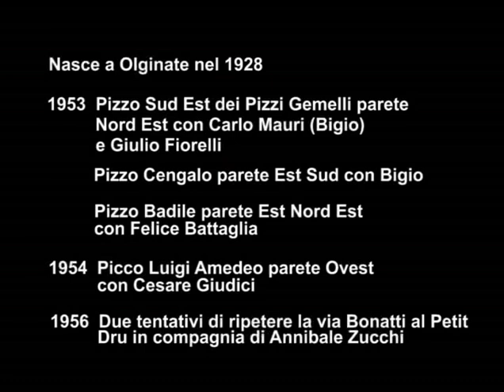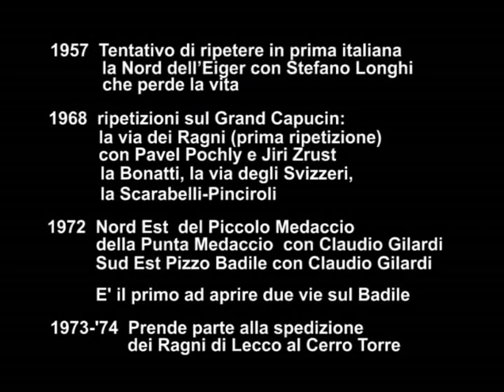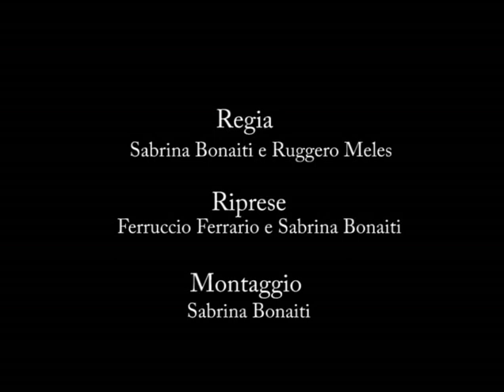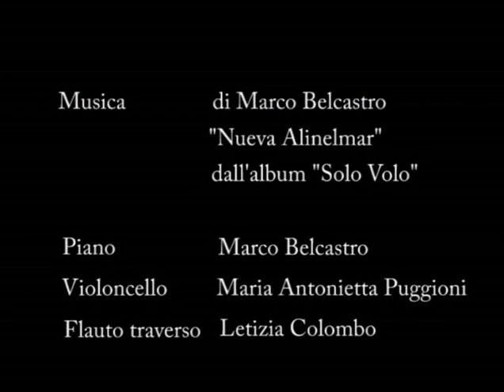Intervista a Claudio Corti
Claudio Corti è uno degli alpinisti più forti che l'alpinismo lecchese abbia conosciuto. Al centro di vicende anche tragiche come il noto tentativo alla nord dell'Eiger ha avuto una rivalutazione umana e alpinistica con l'uscita del libro: "Prigioniero dell'Eiger" a cura di Giorgio Spreafico. Nell'intervista racconta alcune delle sue avventure e ne esce lo spaccato di un uomo mite e dalla carriera alpinistica di tutto rispetto.